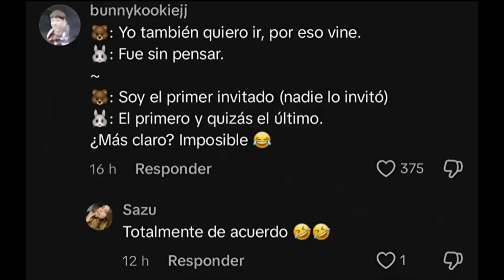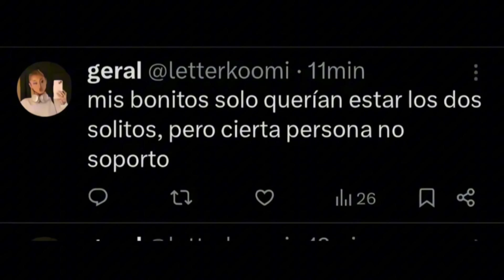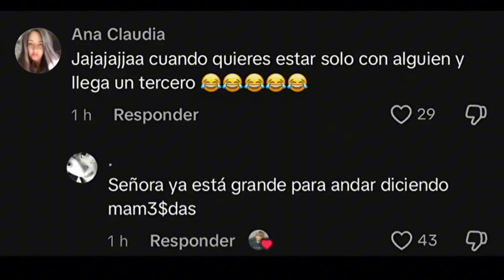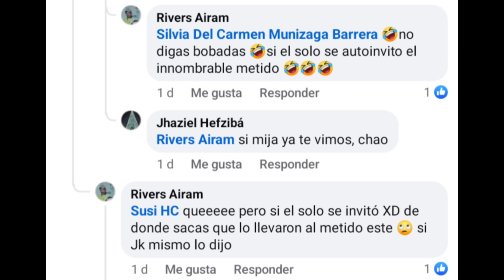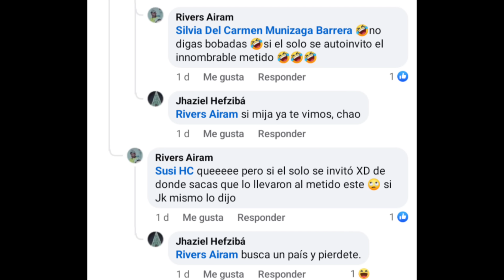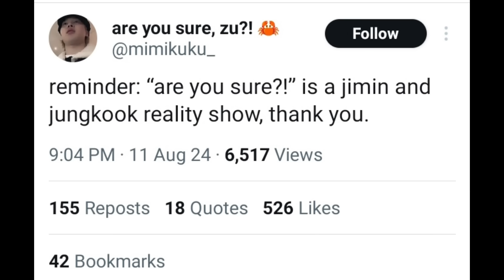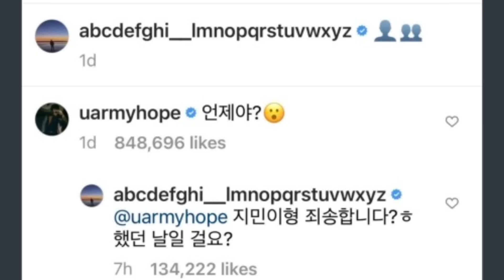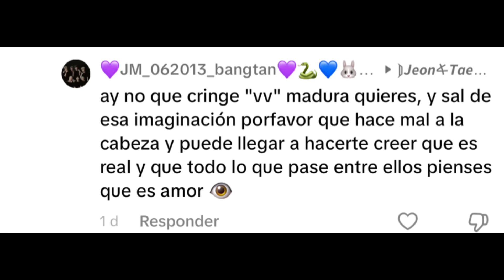Un amor como el de Taehyung y Jungkook siempre dolerá, pero nunca morirá.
Hay partes que no mencioné, hice este vídeo hace dias y lo edite rápido para subirlo, quiero decir que el fandom siempre va a tener su parte mala, pero los que verdaderamente apoyan a los 7 y no hacen ningún tipo de distinción, no deberían ser culpados por cosas que no hicieron, con esto me refiero a lo último que publiqué en mi muro de youtube y canal de whats, somos la imagen de BTS y no debemos ser juzgados a cómo nos quieren hacer ver.

Porque ARMY solo tiene a BTS y BTS a ARMY.